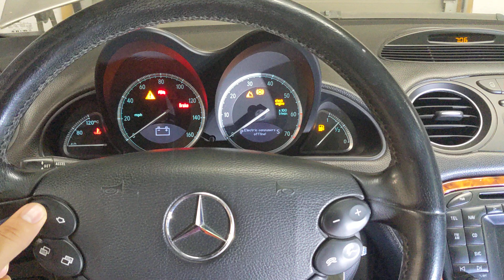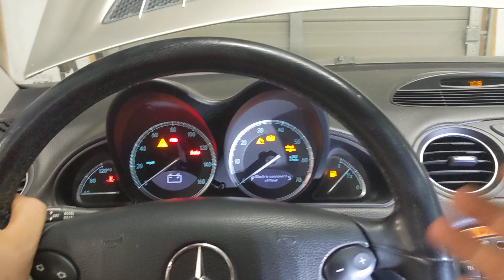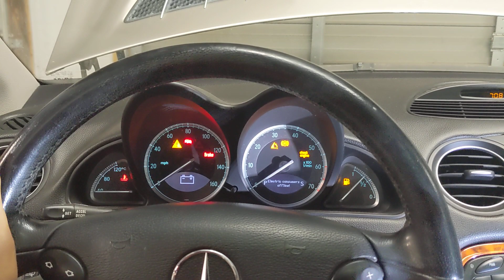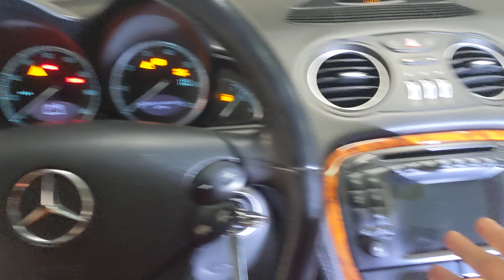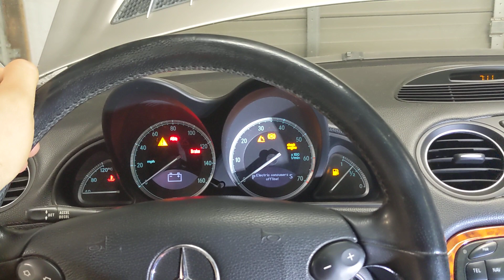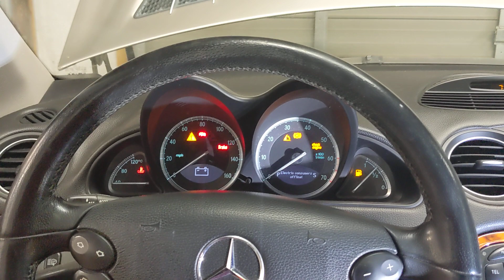Mercedes Benz Electronic Consumers Offline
This tutorial provides information on how to troubleshoot and resolve the issue of electronic consumers being offline in a Mercedes-Benz vehicle. The video covers the possible causes of the issue, such as a dead battery, a malfunctioning alternator, or a problem with the electronic control unit (ECU). It also provides step-by-step instructions on how to diagnose and fix the issue, including how to test the battery and alternator, reset the ECU, and identify when parts need to be replaced. This tutorial is a valuable resource for Mercedes-Benz owners experiencing issues with their electronic consumers being offline. They want to fix the problem to ensure the proper functioning of their vehicle's electronic systems.

or
Search this topic on Google and add YOUCANIC at the end of the search.

YOUCANIC - You Can be the Mechanic 👉 Buy *Powerful Diagnostic Scanner*:
A Full System Diagnostic Scanner that works on all vehicles. Can read and clear codes from any system, module, control unit including engine, transmission, airbag, ABS, traction control, climate control, blind spot monitoring, air suspension,  door modules, immobilizer just to name  a few. Bidirectional support.